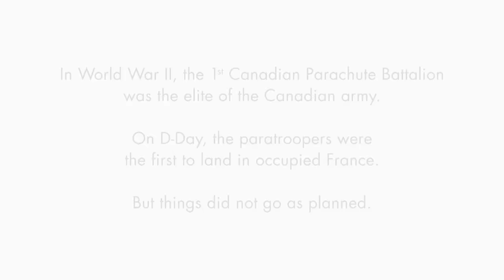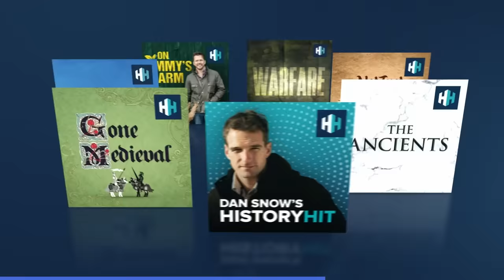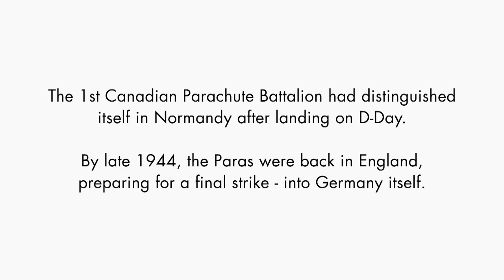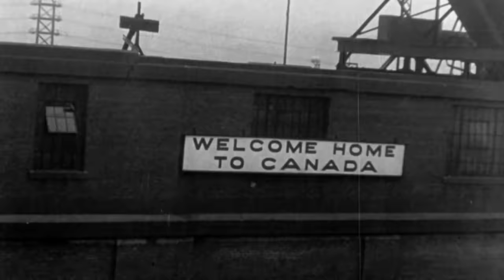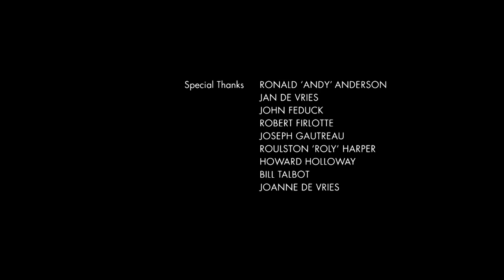The Disastrous D-Day Drop Of The Canadian 1st Paratroopers | War Stories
Hours before dawn on June 6th 1944, before the Allied armada made its way across the English channel towards Normandy, the fearless Allied Paratroopers had already started their D-Day. This is the story of the Canadian 1st Paratrooper's on D-Day and beyond, fighting deep in the heart of enemy territory.

Discover the past on History Hit, with ad-free exclusive podcasts and documentaries released weekly and presented by world-renowned historians Dan Snow, Suzannah Lipscomb, Matt Lewis and more.